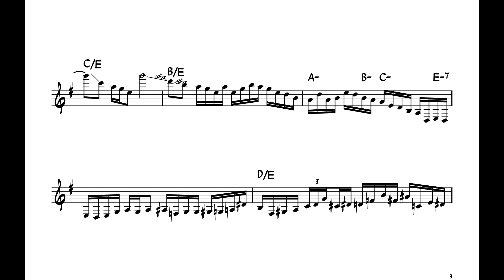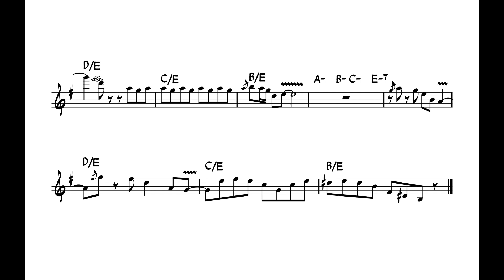Chick Corea ¨Duel of the Jester and the Tyrant¨ - Synth Solo (Transcription)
Return to Forever - Romantic Warrior (1976)